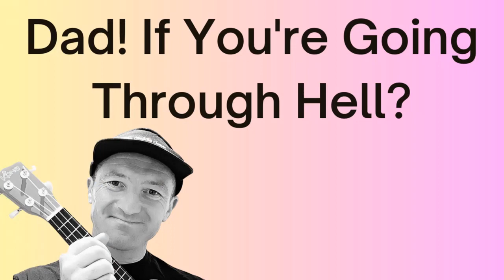What Advice Would This BJJ Black Belt Give His White Belt Self?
In this video, BJJ Black Belt Mario explains how Brazilian Jiu Jitsu can improve your mental health and emotional intelligence. Discover how BJJ can make life easier for fathers and individuals looking to boost their mental well-being.
Ever wondered how 25 years of Brazilian Jiu-Jitsu experience can transform your approach to life?

Join James as he sits down with Mario, a seasoned black belt, to unravel the journey from white to black and the invaluable life lessons learned along the way.

For dads grappling with mental health challenges, Mario shares why Brazilian Jiu-Jitsu might be the key to breaking free from rigid patterns. Discover the power of martial arts in pushing individuals out of their comfort zones, fostering adaptability, and creating a flow that transcends both the mat and life's challenges.

Time-Tested Journey: Gain insights into Mario's 25-year journey from white to black belt, revealing the patience and dedication required to master the art.

Flow State Wisdom: Uncover the significance of finding the flow in Brazilian Jiu Jitsu and how it translates into a valuable life skill, helping overcome challenges and find new solutions.

Mental Health Resilience: Learn why Jiu Jitsu is a potent tool for mental health, encouraging practitioners to move, adapt, and break free from stagnant thinking.

Ready to embrace the flow and redefine your approach to life's challenges?

You can just press play now and dive into the wisdom of Mario's Brazilian Jiu Jitsu journey.

Whether you're a seasoned practitioner or a white belt beginner, this episode offers valuable insights to enhance your mental health and navigate the journey of Dad Mind Matters.

Hello, I'm James & in 2014, I was an overwhelmed husband & father of 3. After nearly 10 yrs, lots of setbacks & enough coffee to sink a small ship, I’m much happier. I'm also on a mission to help other men be the best dads they can be without losing their minds.

On the channel, you’ll learn effective & actionable ways to deal with things such as toddler tantrums, passive-aggressive partners & how to get more happiness into your life.

Are you struggling?

Well, you're not alone in how you're feeling. In this Dad Mind Matters community, you will find a place where hopefully, you’ll see that you're doing much better than anyone, including you, is giving you credit for.

This channel is for any dads who feel overwhelmed by their new/existing responsibilities & feel their mental health is on a slow & silent decline. It's also for men who often feel like they’re in the doghouse but don’t know why.

1) If you'd like a free digital copy of my book "First Time Dad"  Please click this link.

I would only ask for, is an honest review of it on Amazon once you've checked it out.

2) If you'd rather listen to my podcast you can find Dad Mind Matters on Apple Podcasts Or Spotify or via this link.

3) Finally, potentially most helpful, if you think my efforts deserve a cup of coffee, you can buy me one here. If you do, please let me know so I can thank you on a Daily Dad Live.